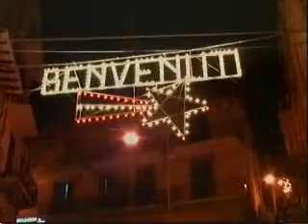TG Licata news servizio sul presepe vivente gruppo folk A Lanterna